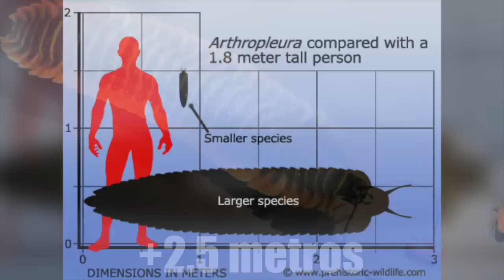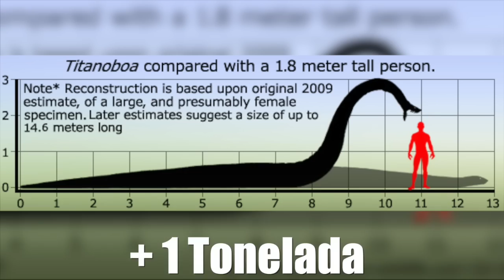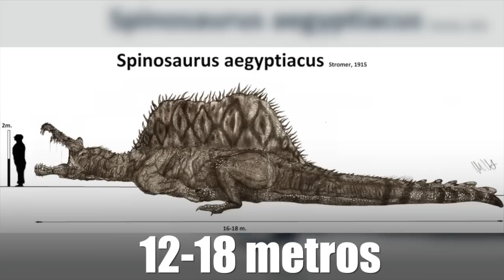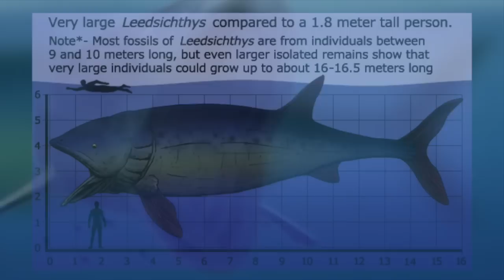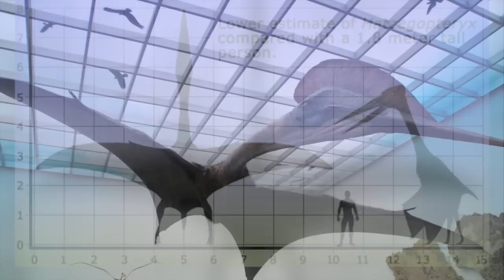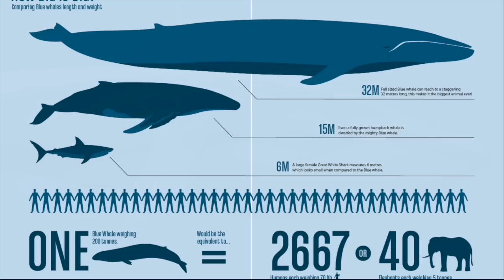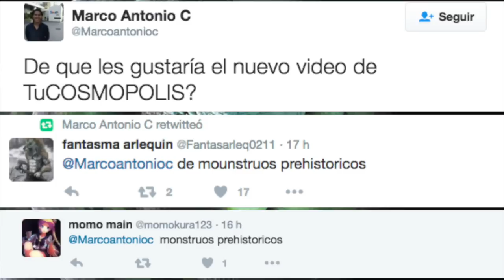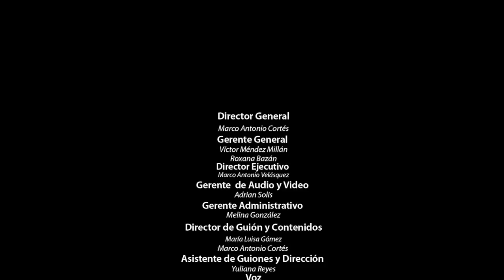TOP MONSTRUOS REALES MAS GRANDES QUE HAN EXISTIDO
REGALO iPHONE 7

SORTEO MUNDIAL YA QUE NO IMPORTA EN QUE PARTE DEL MUNDO VIVAS TU PUEDES GANAR, Y GRATIS YA QUE NO CUESTA NADA

3.- SIGUENO EN NUESTROS FACEBOOK

5.-COMENTA EN ESTE VIDEO Y ESCRIBE: YO QUIERO EL iPHONE7

7.- Y AHORA SI MUCHA SUERTE

Ya somos más de 2,102,800   de  almas suscritas y unidas en Tu COSMOPOLIS 2,088,097